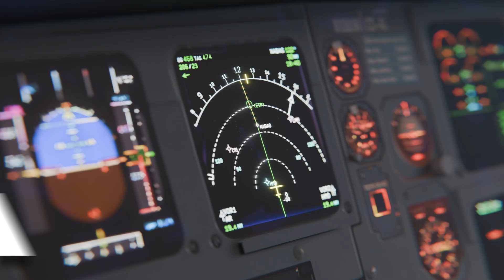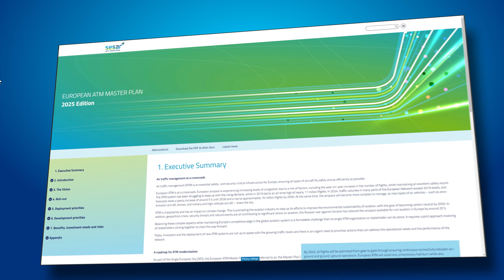Making Europe the most efficient & environmentally friendly sky to fly in the world -ATM Master Plan